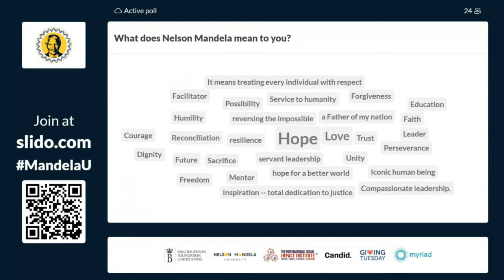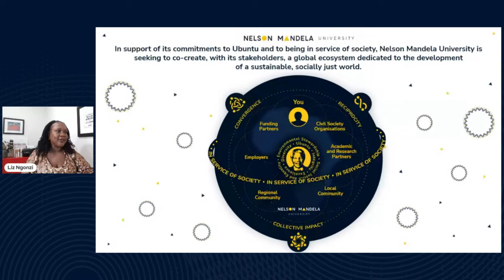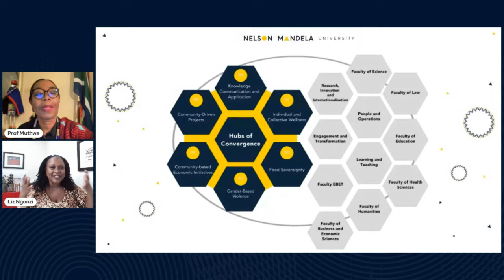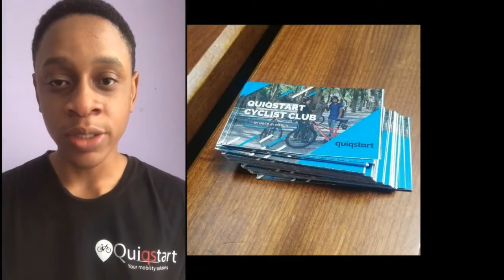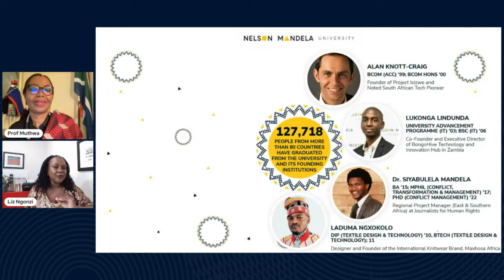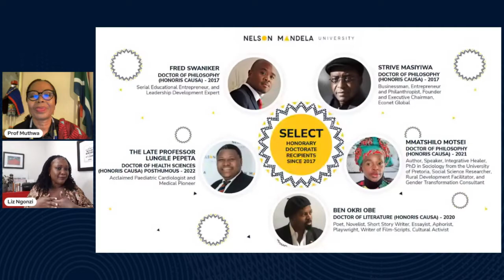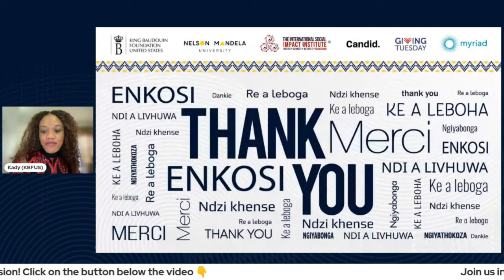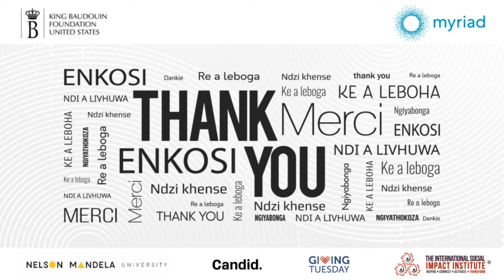Advancing the Academic Expression of Mandela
KBFUS, in close collaboration with The International Social Impact Institute® and in partnership with Nelson Mandela University, Candid, GivingTuesday and Myriad cordially invite you to our Africa Day 2022 Celebration to learn about the academic expression of Mandela – Nelson Mandela University – a dynamic, engaged and transformative African university rooted in the values of Ubuntu and service of society. Providing education for a sustainable, socially just world, the South Africa-based university is locally responsive, nationally active, regionally alive, and globally aware.

During this highly interactive virtual fireside chat hosted by Kady Sylla, Senior Advisor – Africa at KBFUS, and moderated by Elizabeth Ngonzi, Founder and CEO of The International Social Impact Institute®, you will meet and hear from the University’s visionary Vice-Chancellor and Principal, Professor Sibongile Muthwa.

You will learn about the global ecosystem the University is co-creating in partnership with both the public and private sectors, with local nonprofits and civil society organizations and academic institutions, with its alumni, faculty and students, and with individuals like you, to develop African-purposed solutions to major challenges such as unemployment, poverty and inequality – all in the spirit of Nelson Mandela’s ethos of love for humanity and his lifelong commitment to social justice.

You will also learn about the University’s quest to expand human understanding and to redefine what it is that a university stands for; about its mission to cultivate humanity as it pushes forward the frontiers of knowledge; and about how the University is contributing to the well-being of its city, its province, its nation, the African continent and our world, through its pursuit of a more equal and socially just world.  You can also expect to hear some of the Vice-Chancellor’s inspiring story of her journey from a rural upbringing in South Africa and the lessons she learnt from her family in her dedication to equality of educational opportunity.